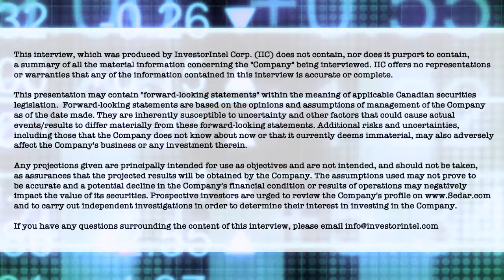Troilus Gold's Justin Reid on the recent closing of a C$45 million bought deal public offering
In a recent InvestorIntel interview, Tracy Weslosky speaks with Justin Reid, President, CEO and Director of Troilus Gold Corp. (TSX: TLG | OTCQX: CHXMF) about the recent closing of a C$45 million bought deal public offering and an $11.15 million strategic investment from the Government of Québec.

In this InvestorIntel interview, Justin went on to say that Troilus Gold’s recent C$45 million raise was ‘massively’ oversubscribed and was done at a premium. He added that Troilus Gold now has a strong balance sheet and explained how they have been able to de-risk the Troilus Gold Project which has copper and silver credits.

About Troilus Gold Corp.

Troilus is a Canadian-based junior mining company focused on the systematic advancement and de-risking of the former gold and copper Troilus Mine towards production. From 1996 to 2010, the Troilus Mine produced +2 million ounces of gold and nearly 70,000 tonnes of copper. Troilus is located in the top-rated mining jurisdiction of Quebec, Canada, where it holds a strategic land position of 1,420 km² in the Frôtet-Evans Greenstone Belt. Since acquiring the project in 2017, ongoing exploration success has demonstrated the tremendous scale potential of the gold system on the property with significant mineral resource growth. The Company is advancing engineering studies following the completion of a robust PEA in 2020, which demonstrated the potential for the Troilus project to become a top-ranked gold and copper producing asset in Canada. Led by an experienced team with a track-record of successful mine development, Troilus is positioned to become a cornerstone project in North America.